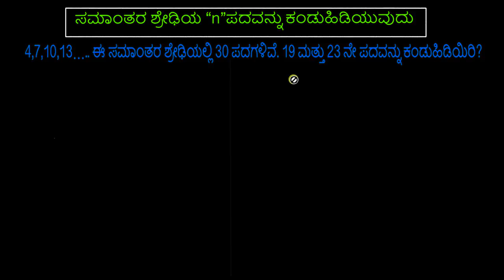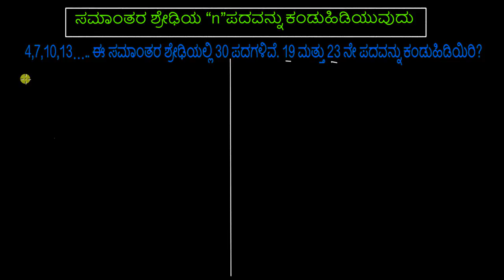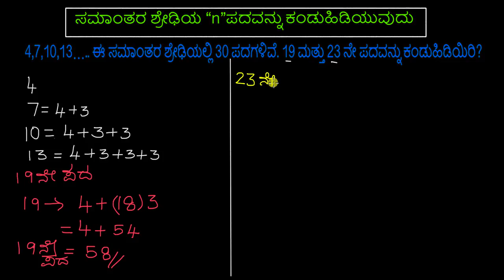ಸಮಾಂತರ ಶ್ರೇಢಿಯ nನೇ ಪದ ಕಂಡುಹಿಡಿಯುವುದು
Original Title : Nth term of an arithmetic progression

In this video Shivkumar explore how we can find the nth term in an arithmetic progression.